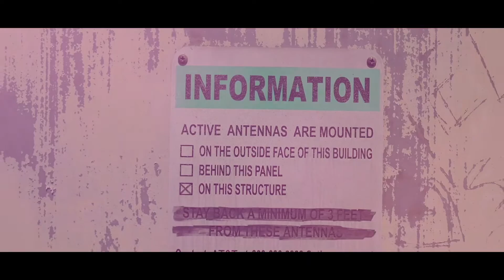Young Bopete - Succeed (Official Music Video)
Young Bopete - Succeed